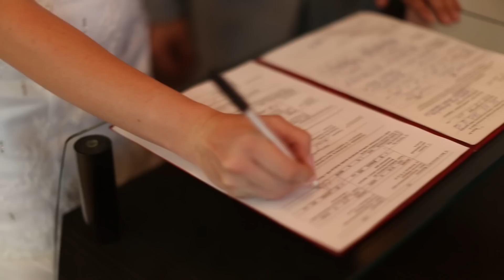Свадебный клип, Crazy!